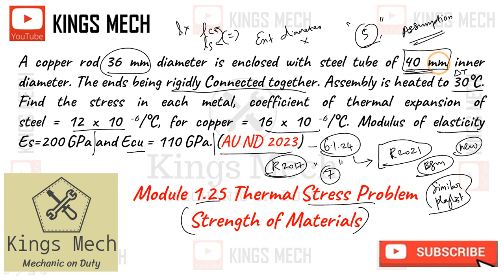Thermal stress problem Anna university November December question on strength of materials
631

Module 1.25 Thermal stress problem

strength of materials Nov December 2023 question solving

A copper rod 36 mm diameter is enclosed with steel tube of 40 mm inner diameter. The ends being rigidly Connected together. Assembly is heated to 30°C. Find the stress in each metal, coefficient of thermal expansion of                 steel = 12 x 10 -6/°C, for copper = 16 x 10 -6/°C. Modulus of elasticity       Es=200 GPa and Ecu = 110 GPa. (AU ND 2023)